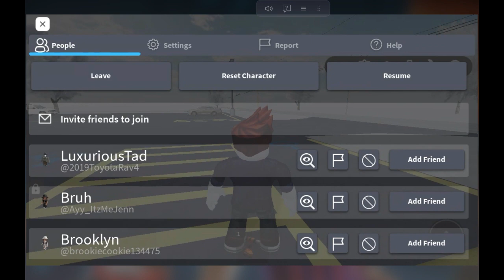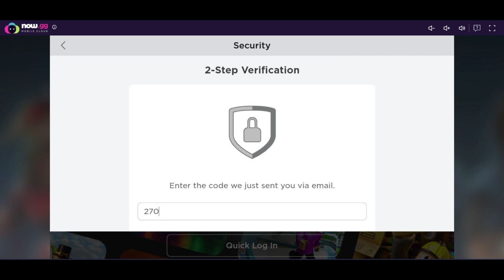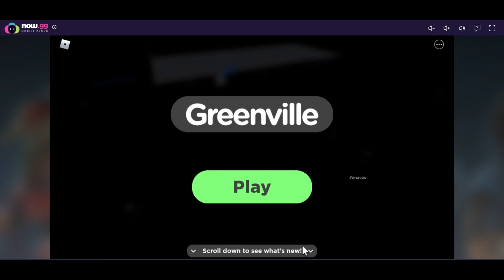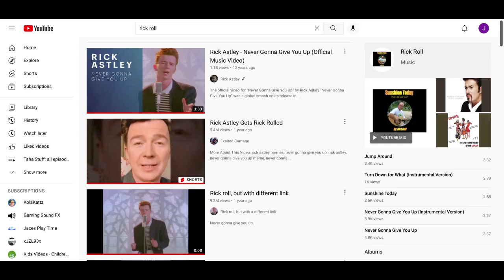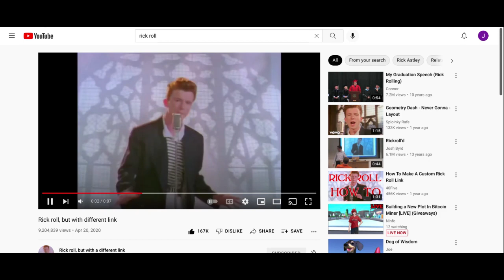I MOVED TO A MOTEL IN GREENVILLE!!!! (Roblox)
Class code: cxe3ufs link to google classroom discord server
My Other Server Minecraft Server My Discord Server my minecraft server Nintendo switch Friend code: SW-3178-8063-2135 Twitch Profile discord server Goodbye YouTube. My Kahoot My Friends Kahoot Goodbye YouTube. link to blooket 1v1.lol